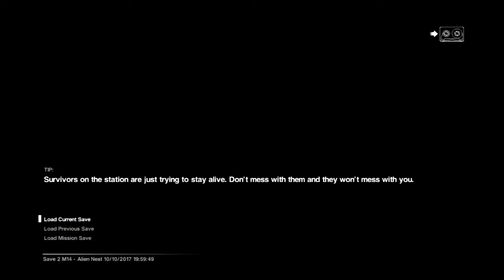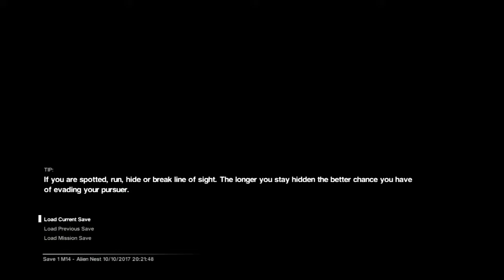Alien Isolation - Part 36: Death in the tunnels